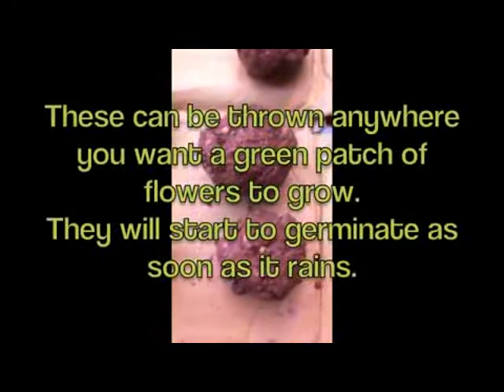Vancouver Seed Bank LIVE with Rebecca Ambrose - Episode 5 - How to Make a Seed Bomb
POT TV - The Vancouver Seed Bank presents another episode of its online Pot TV series featuring Rebecca Ambrose. This week on the show: How to make a seed bomb, Toronto Global Marijuana March, and 24 hours of 4/20.

Rebecca Ambrose and friends broadcast live from the Vancouver Seed Bank